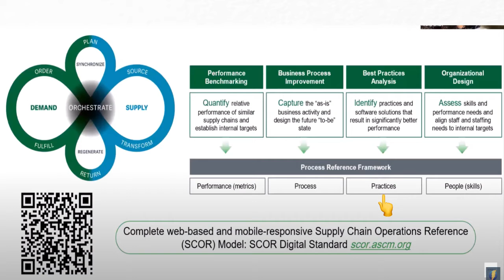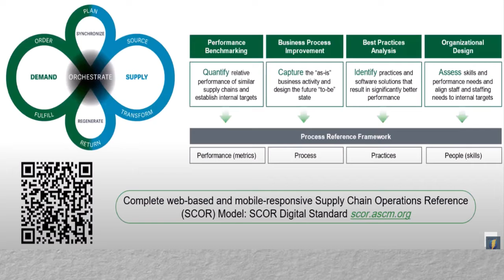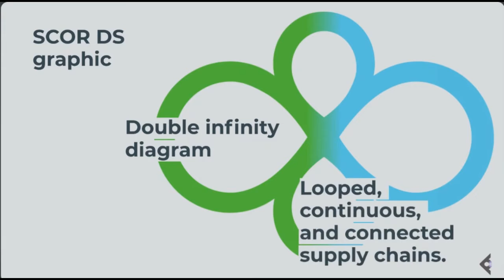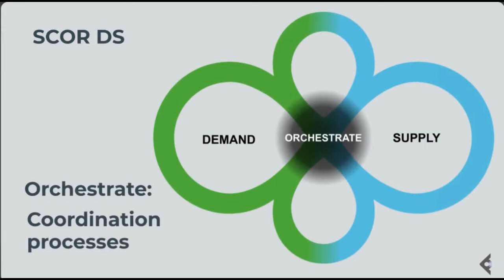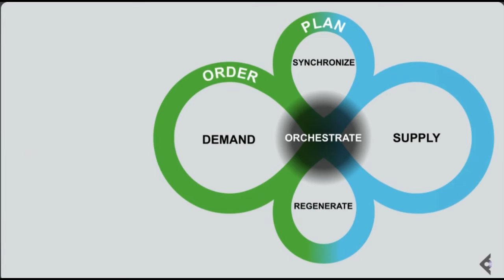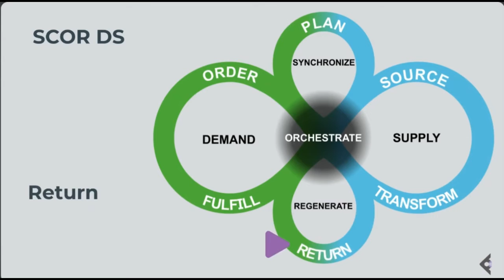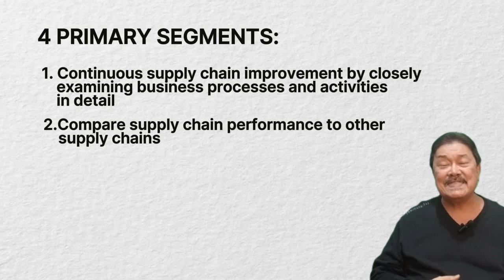The SCOR DS Model: A Basic 10-Lesson Course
This is a free 10-lesson course on the Supply Chain Operations Reference (SCOR) Model facilitated by Dr Ramlee Ibrahim, a veteran supply chain management practitioner and one of the pioneers involved in the model development in it's early years. SCOR Model is a process reference model and is widely used by supply chain professionals to design optimal supply chain processes.

New lessons will be uploaded every Tuesday and Thursday.